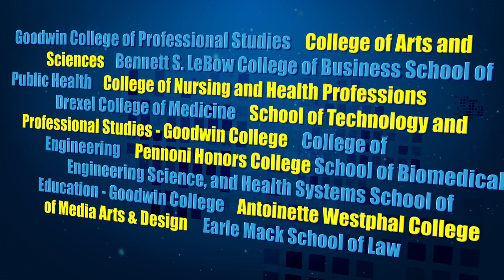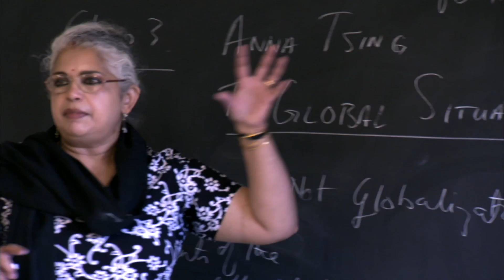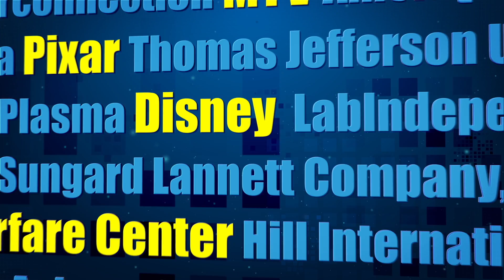This is Drexel: Research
Drexel University is a top, national comprehensive research university. We are a group of pioneers and innovators providing our students with a cutting-edge education.

Learn more about the research opportunities we offer at Drexel University.